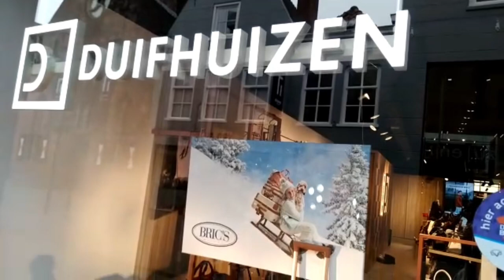جولة معي في محل حقاءب النساء 👜🤍